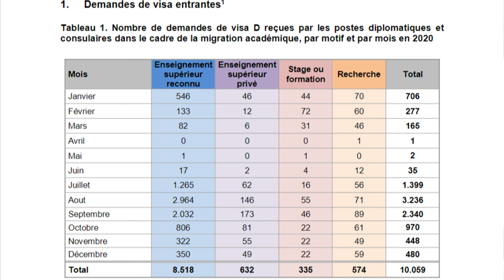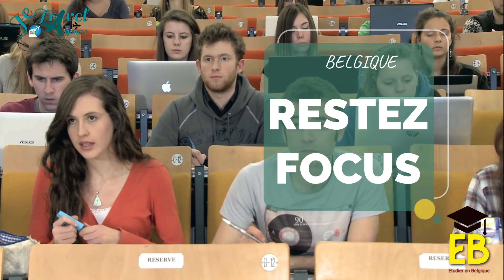CECI TE CONCERNE SI TU FAIT LA PROCEDURE POUR VENIR ETUDIER EN BELGIQUE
👩🏽‍💻LES AUTRES GUIDES ✅
3️⃣. 🧑🏼‍🎓Pour obtenir une BOURSE D'ETUDE🥰 EN BELGIQUE 🇧🇪 👉🏼
4️⃣. 📝Comment ETABLIR TON EQUIVALENCE 🔃✅ 👉🏼
5️⃣. 📌🔐Comment OBTENIR 👨🏼‍💻 FACILEMENT UNE ADMISSION 🧑🏼‍🎓✅ 👉🏼
6️⃣. 😎Coaching DEMANDE DE VISA 🎯✈️ 👉🏼

7️⃣. ⏬Télécharge gratuitement 🟢 les 3 ETAPES ESSENTIELLES 📚👉🏼

⬛⬜🔳🔲▪️▫️   ME SUIVRE   ▫️▪️◾🔲🔳⬜⬛